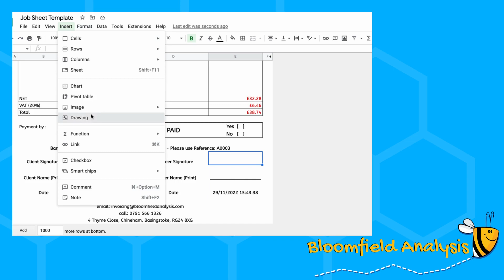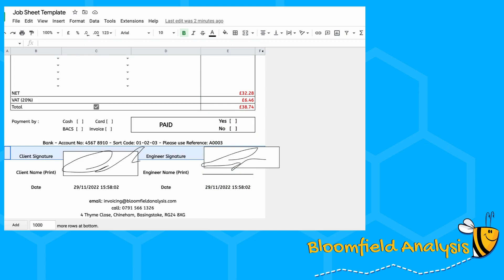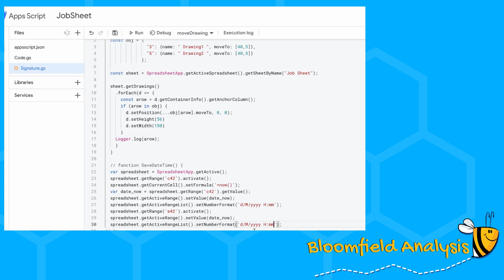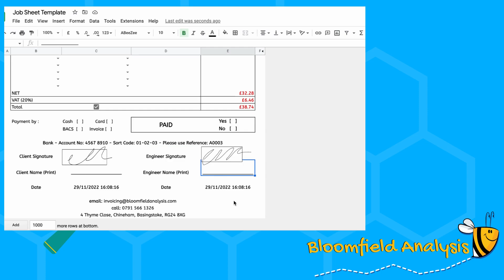How to | Create a Signature Box | Free template | Google Sheets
Bloomfield Analysis can Automate your Admin - Taking the Sting out of your business growth.
Here is a tutorial on how to create a signature box in Google Sheets.